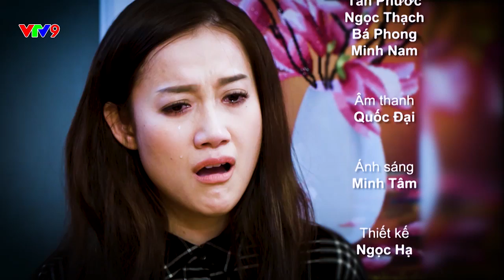Học Làm Cha Mẹ - Tập 13| Chuyện mối tình đầu |VTV9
Phát sóng lúc 21:50 Thứ 2 - Thứ 6 trên kênh VTV9